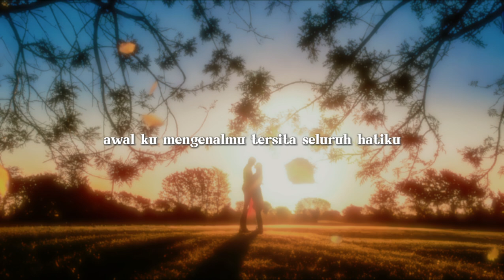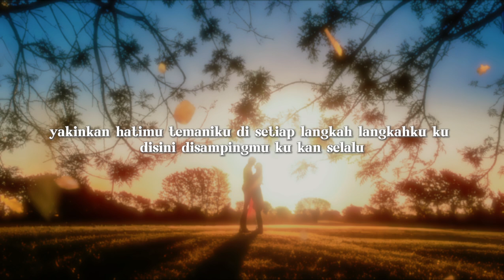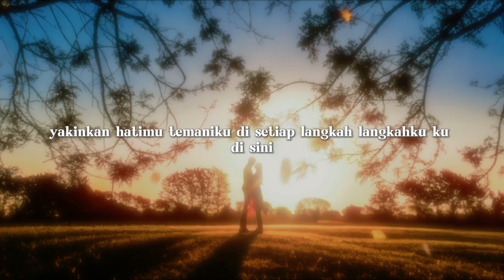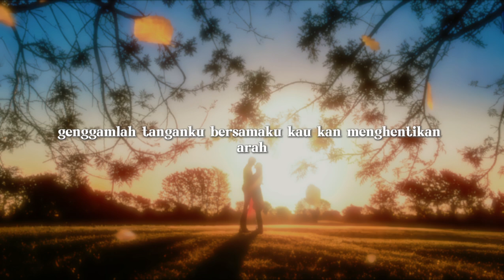ADA UNTUKMU (KERONCONG) - Tyok Satrio ft. Fivein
Contact person Artist (TYOK SATRIO) :
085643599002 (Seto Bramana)